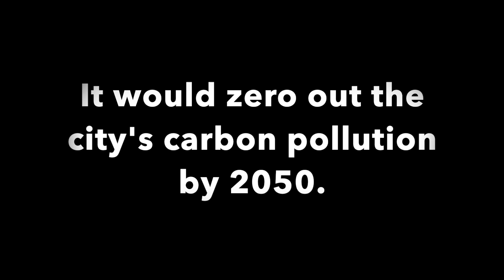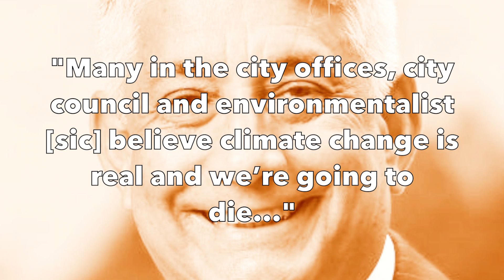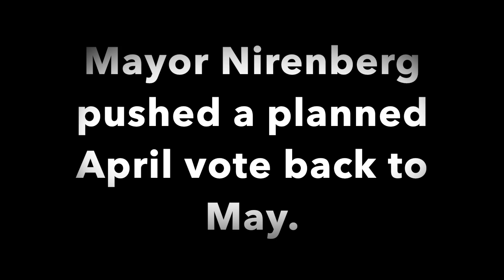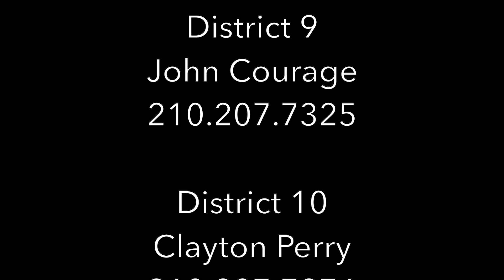These Guys Are Trying to Kill Our Climate Plan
After more than a year in development, a first-ever climate action plan for San Antonio is approaching the city council for consideration. It was scheduled for an April vote. Then folks like these two got involved. Richard Perez (San Antonio Chamber of Commerce) and Rey Chavez (San Antonio Manufacturer's Association) have been fearmongering with warnings that (among other things) the plan--which would zero out carbon pollution from the city by 2050--has inspired Valero Energy to threaten to leave the city. They charge it would damage local businesses, especially oil and gas operations, or even ban cars (as if any city has such authority). They should be ashamed of their willingness to risk the health and safety of San Antonio residents and our families all around the world for the sake of oil and gas profits--not to mention their utter illiteracy on climate science. What these two, and others like them, are jeopardizing is not only a chance to prepare our most vulnerable residents for the acceleration of extreme weather that global warming represents but also the ability of San Antonio to become a leader in the fast-rising clean-energy revolution as old energy systems, like coal power, spiral out into obsolesce.